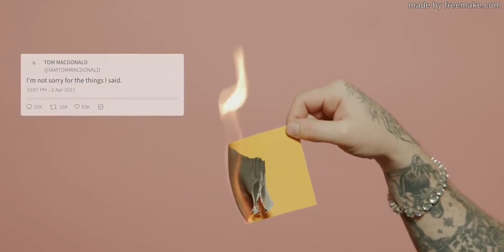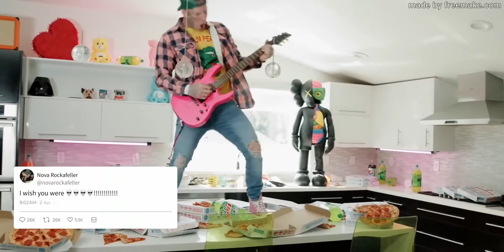Heart Emojis Tom MacDonald & Brandon Hart ft Nova Rockafeller uncensored